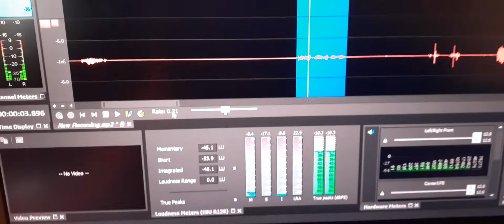3. I am, Cassie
I am, Cassie